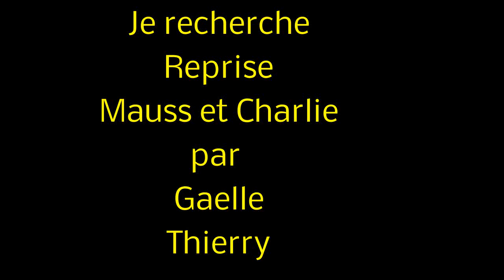new Je recherche Mauss et charlie reprise duo virtuel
Lien " Les coversdeGaelle"
Merci Gaelle d'avoir ainsi joué le jeu , ce fut un grand plaisir de le chanter ...sur l'écran on en oublierait les centaines de km qui nous séparent tant cela donne l'impression d'un dialogue chanté et joué comme j'en révais ^^ 3 guitares, synthé, cajôn ce montage audio comme vidéo fut un immense plaisir ^^